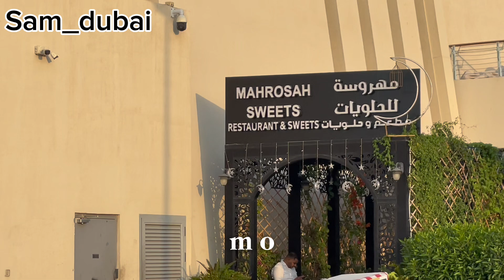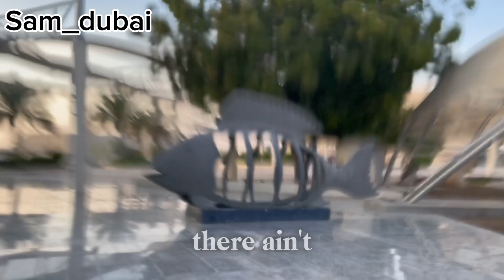Sharjah Aquarium Marine Transport Station - Information & Ticket Office ! sharjah to dubai by ferry